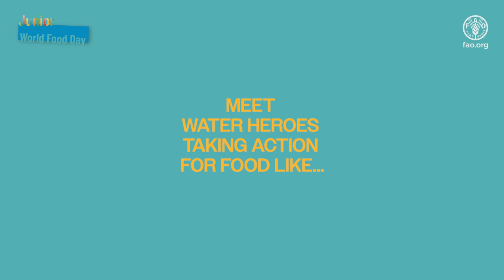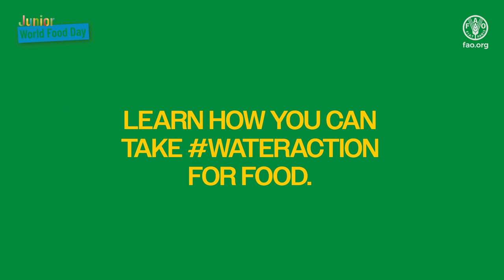Junior World Food Day 2023 - Water is life, water is food